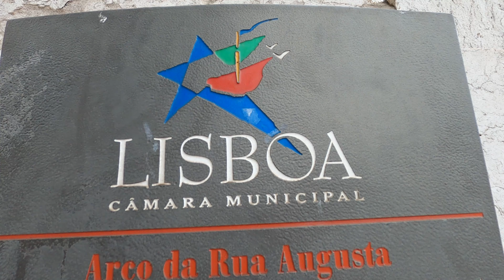Exploring a Fairy Tale Castle in Lisbon Portugal - Republic of Life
Amee and I tour the Tower of Belem and explore Lisbon Portugal.
The Belem Tower was built starting in 1514 and completed in 1519.
Welcome to the Republic of Life.